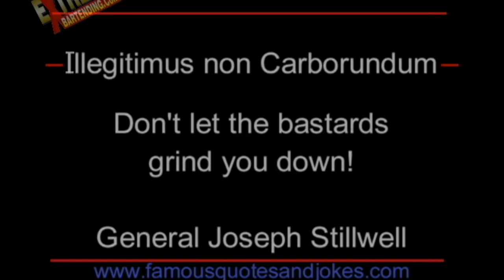Flair Bartender Interviews: People Will Test Your Skills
Scott Young talks about being prepared.
Be A Better Bartender By Understanding What Successful Flair Bartending Pro's Think.

Designed For People Who Want To Take The First Steps To Becoming a Professional Flairtender.
Rare In depth & funny Interviews with flair bartenders from the 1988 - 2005.
Get to know some of the people who shaped the world of Flair bartending.

In 1988 the hollywood movie Cocktail came out Starring Tom Cruise, Elizabeth Shue, Bryan Brown - Written by Heywood Gould.

Flair bartending was around before then, popularized by the TGIFridays restaurant & bar chain, but the movie Cocktail really sparked a worldwide revolution for bartenders who wanted to serve drinks with style.

The movie Cocktail really inspired Scott Young to build a bar in his backyard and start practicing flair moves based on the movie and then go beyond.

In 1994 Scott Young started his company Extreme Bartending By Bar Smart.
Over the years he and his team travelled the world teaching, performing and interviewing successful people in the industry.

In 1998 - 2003 many training videos were released and sold around the world.
Now, we give them all to you for free. We hope you enjoy them :)

This is like a 1 on 1 with Scott Young & his team as they talk to pro's at that time and they share their stories & opinions on the many topics in the world of professional bartending.
Learn from their years of trial & errors and funny stories.